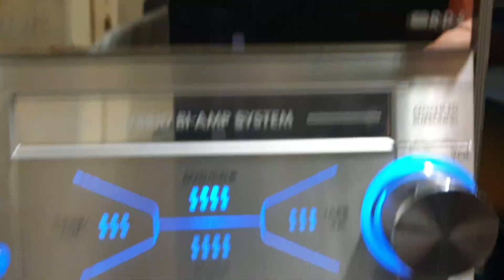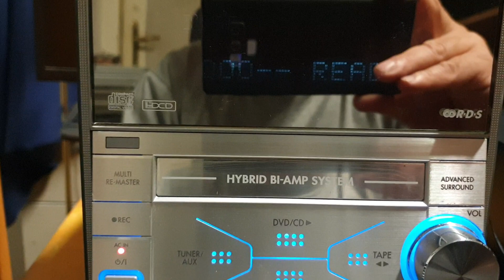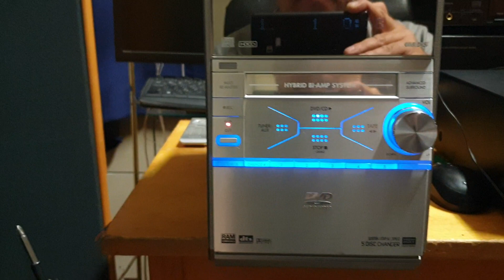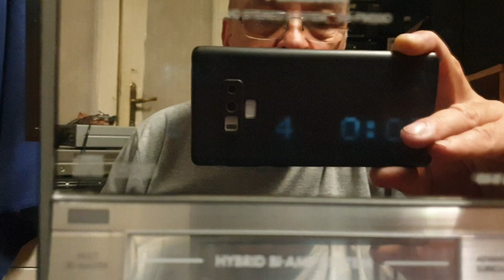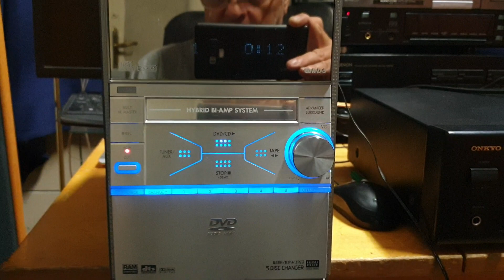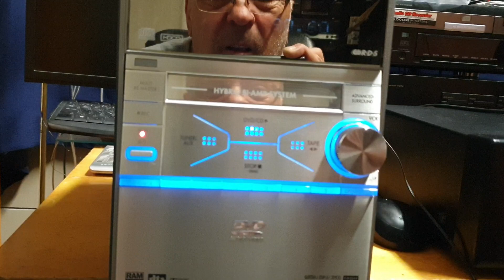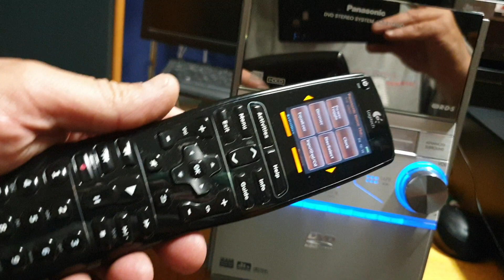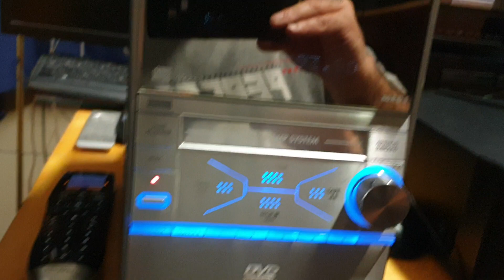PANASONIC SA PM39 D MINI HIFI RDS 5LEMEZES MP3 ELADÓ!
PANASONIC SA-PM39 D MINI HIFI NAGYON KOMOLY TUDÁSSAL GYÖNYÖRŰ HANGGAL NAGY TELJESÍTMÉNNYEL ELADÓ! ILLUSZTRÁLOM KÉPEIMEN - VIDEÓN MŰKÖDÉSÉT ÁLLAPOTÁT! SAJNOS A KIJELZŐJE GYENGÉBB, DE NEM SZEGMENTS HIBÁS. ERŐS NAPSÜTÉSBEN A TÜKRÖZŐDÉS MIATT KEVÉSBÉ LÉÁTNI. A SZOBA SŐTÉTTEBB FELÉBEN MÁR JÓL LÁTHATÓ. A HANGAJA MINDEN HIBÁJÁT FELEDTETT. TÁVOT NEM TALÁLTAM SAJNOS. PEDIG MŰKÖDIK RÓLA. DE BESZEREZHETŐ MÁR TÖBB KERESKEDELMI OLDALON IS LÁTTAM MÁR ITTHON, ÉS A VATERÁN IS.